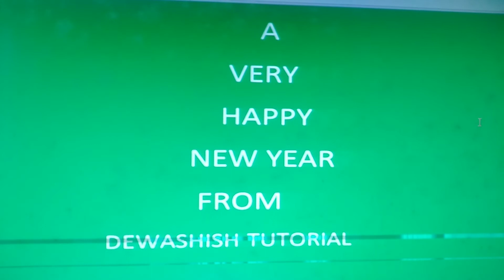happy new year/नया साल मंगलमय हो ।